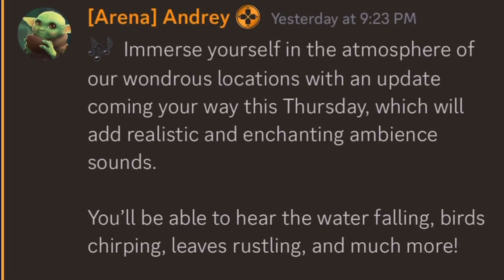Damn They Are Adding Something 💀 | Shadow Fight 4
Shadow fight arena MGisLive
Shadow fight arena live